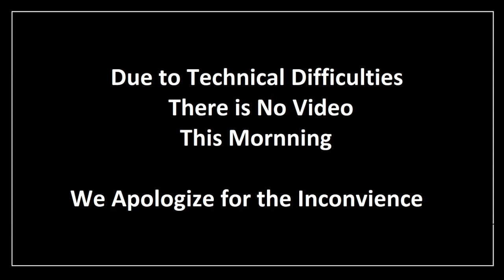Easter Sunday 2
St. Michael & All Angels Episcopal Church
Church Service
Music is licensed for streaming to YouTube under CCLI License Number 11064028